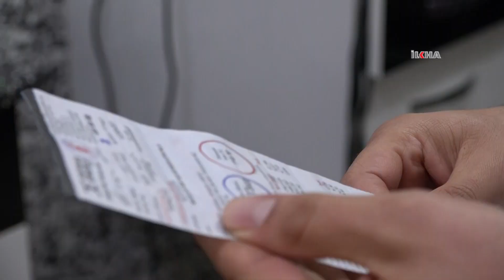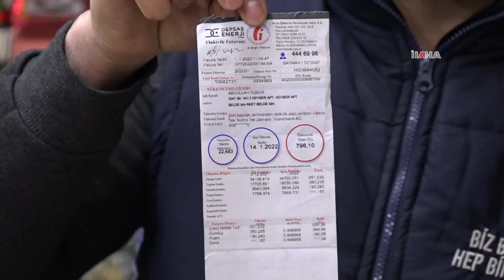Elektrik faturalarına tepki gösteren esnaf: Kepenk kapatma noktasına geldik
Batman’da esnaf ve vatandaşlar, elektrik faturalarındaki fahiş artışa tepki gösterdi. Elektrik faturalarının iki katı arttığını, iş yerlerinde ise elektrik açmaya korkar hale geldiklerini belirten esnaf, kepenk kapatma noktasına geldiklerini söyledi.

Değerli İzleyicilerimiz;